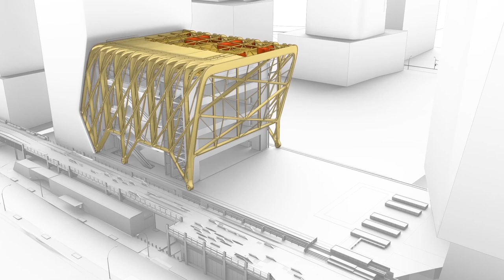VID_0566: The Shed - Demolition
The Shed takes inspiration, architecturally, from the Fun Palace, the influential but unrealized building-machine conceived by British architect Cedric Price and theater director Joan Littlewood in the 1960s. This video explores its possible eventual demolition.